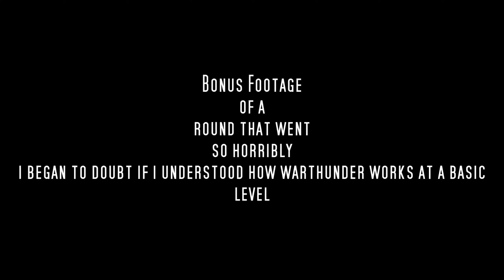War Thunder: Do 335 A-O in ground RB